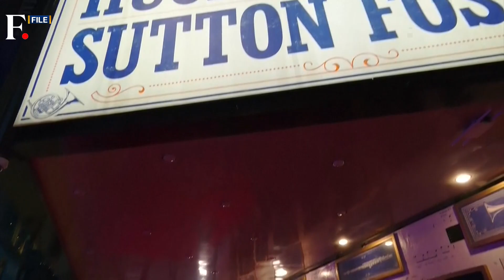From Golden Globes to Oscars to Cannes: Here's Your Ultimate Guide to Events in 2024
From the glitzy Golden Globes to the prestigious Oscars, the dates for all the star-studded events this year have been announced. Here is a comprehensive guide to all the big glitz and glam events that you should track in 2024.